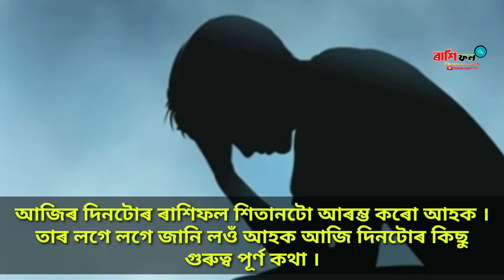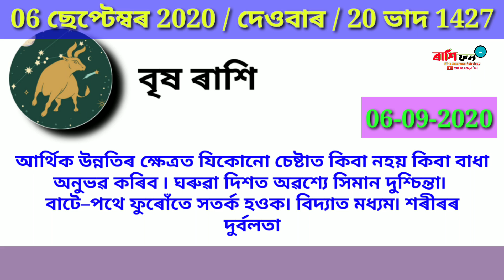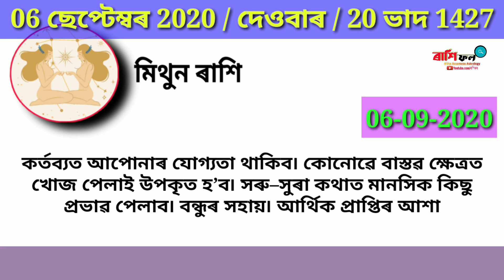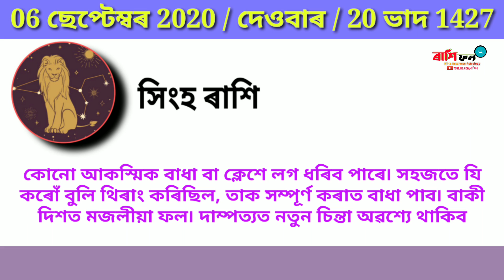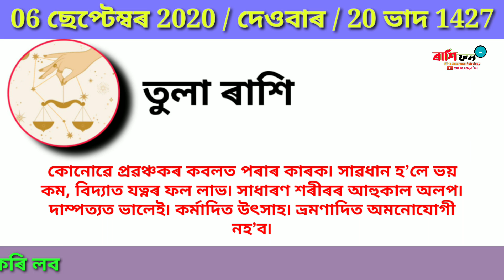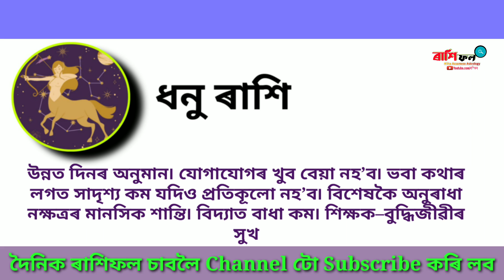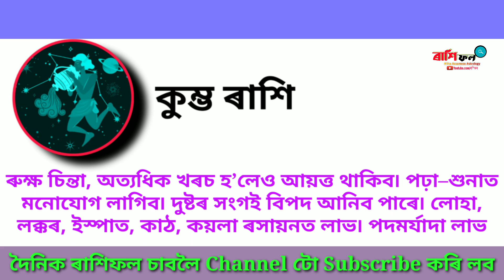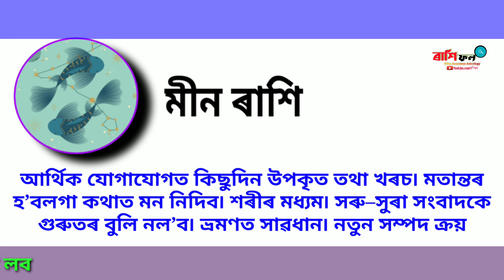Today's horoscope in assamese / Indian Astrology / Assamese Daily Rashifal 06-09-2020 // 12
আগষ্ট মাহৰ ৰাশিফল 2020, আজি চেপ্তেম্বৰ মাহৰ ৬ তাৰিখ ( দেওবাৰ ), ভাদ মাহৰ ২০ তাৰিখ

06 চেপ্তেম্বৰ 2020 ! দেওবাৰ ! আজি ৰাশিফল ! Assamese Daily horoscope By ৰাশিফল 2020

astrology
horoscopes
numerology
zodiac signs
aries
aquarius
taurus
aaj ka rashifal
pisces
zodiac
gemini horoscope
leo horoscope
virgo horoscope
libra horoscope
scorpio horoscope
aries horoscope
star signs
taurus horoscope
horoscope today
chinese zodiac
capricorn horoscope
horoscope 2019
aquarius horoscope
natal chart
zodiac signs dates
horoscope dates
horoscope daily horoscope
astrology signs
cancer zodiac
zodiac dates
weekly horoscope
gemini dates
moon sign
aries dates
virgo horoscope today
kundali matching
capricorn dates
taurus dates
yahoo horoscope
leo sign
aquarius dates
taurus sign
pisces dates
love horoscope
libra dates
sagittarius daily horoscope
ajker rashifal
capricorn today
scorpio daily horoscope
aries sign
scorpio sign
aquarius sign
rashifal today
rising sign
chinese horoscope
horoscope matching
rashifal 2019
sagittarius today
aquarius horoscope today
gemini sign
capricorn sign
janam kundali
pisces sign
kundli match
zodiac compatibility
msn horoscope
aries today
leo zodiac
libra today